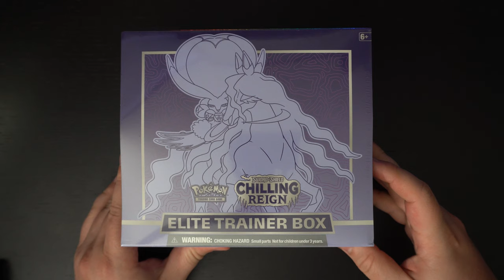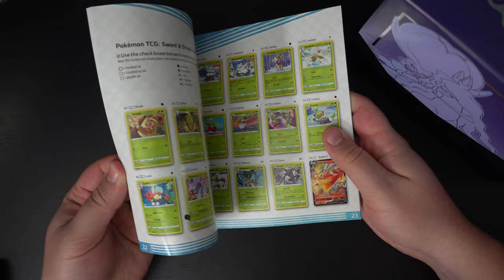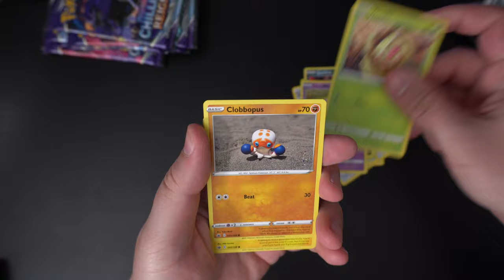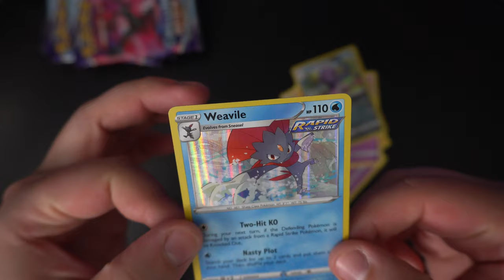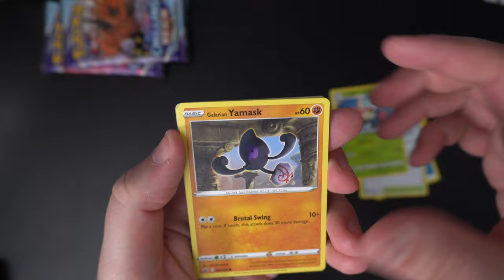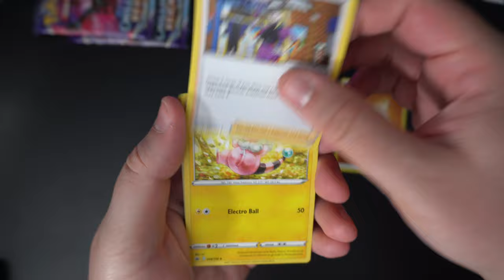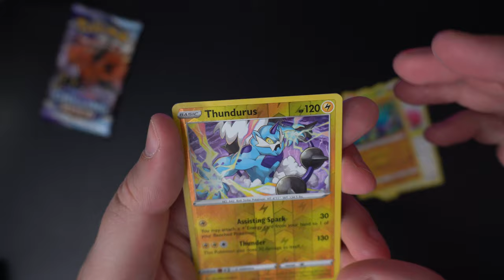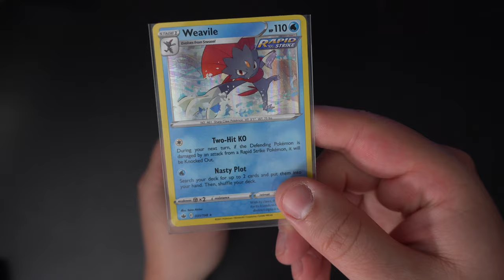OUVERTURE Pokémon Chilling Reign Elite Trainer Box SHADOW Rider Calyrex (règne de glace)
Voici mon ouverture des nouvelles cartes Pokémon Chilling Reign Elite Trainer Box (règne de glace).
La nouvelle série Pokémon qui sortira le 18 juin 2021.

Ma configuration:

CPU: Ryzen 5900x
GPU: Nvidia EVGA 2070 Black Gaming 8 gig
Ram: 32 GIG DDR4 3600mhz
Headset: Hyper X Cloud 2
Headphone: Sennheiser HD 599 Special Edition
Microphone: Fifine k678
Keyboard: HyperX Alloy pro origin
Mouse: Logitech Glorious o-
Mousepad: Corsair Vengeance MM200 Wide edition
Camera: Logitech C920